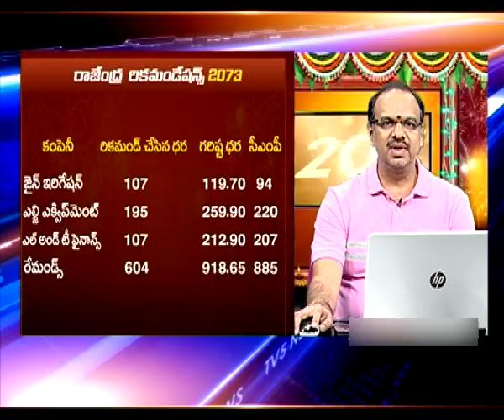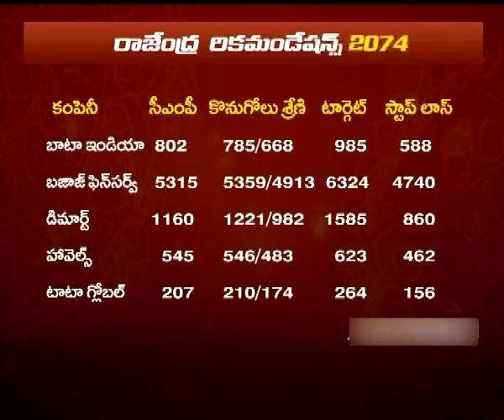SAMVAT 2074- TV5 News Special Program - 19th October 2017 - PART 4